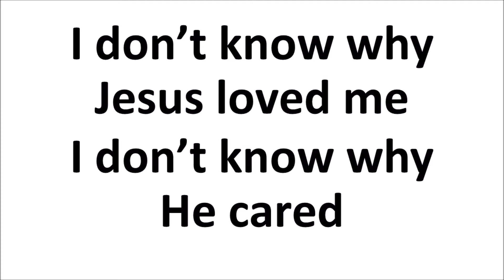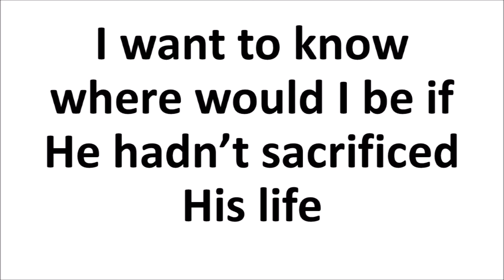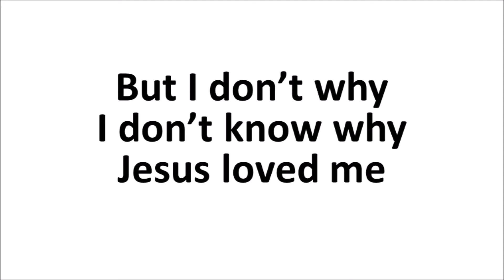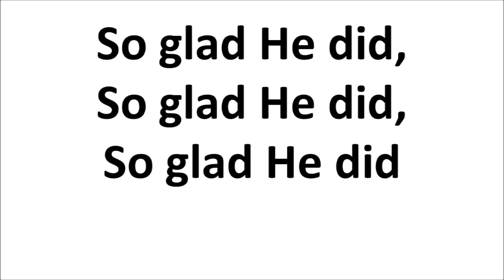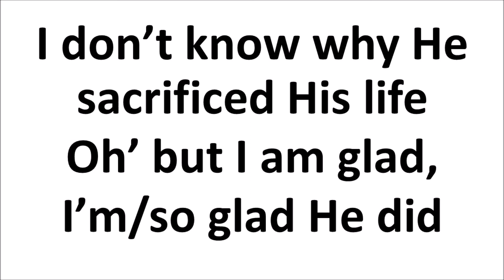I Don't Know Why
I don't know Why Jesus loved me